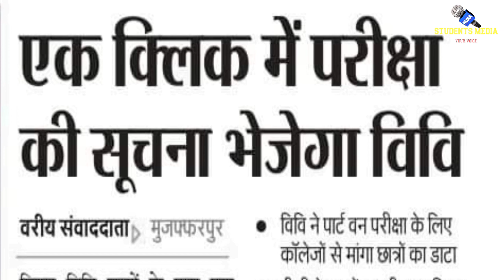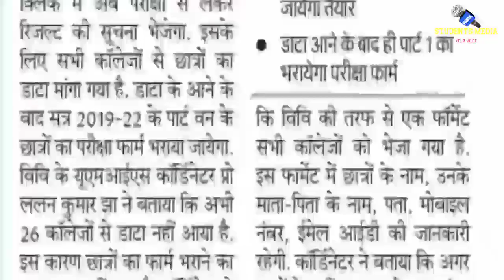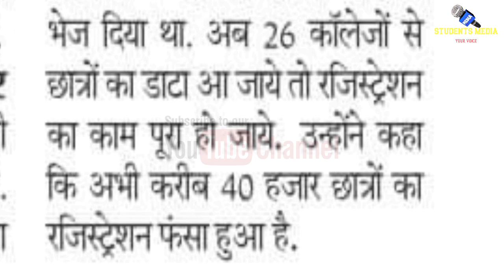brabu part-1 exam news: बिहार विश्वविद्यालय में होने वाली स्नातक पार्ट-1 परीक्षा पर ताजा रिपोर्ट